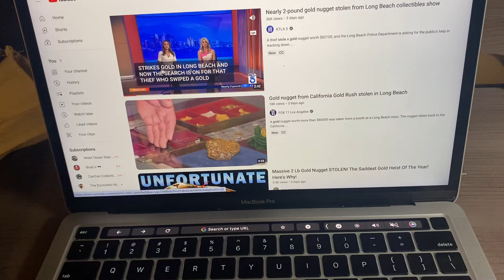LONG BEACH COIN EXPO ROBBERY & my visit recap 6/6/2024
Sup Stackers! Long Beach Coin Expo is by far the Biggest & Baddest shows of the Year. But dont take my word for it, you must experience for yourself.